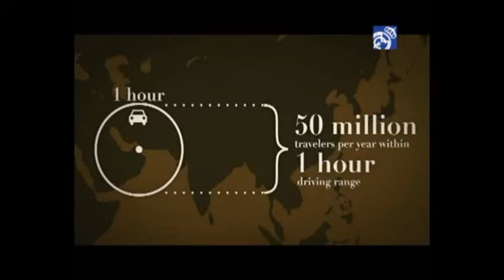Real Madrid Resort Island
Proyecto del complejo Real Madrid Resort Island.